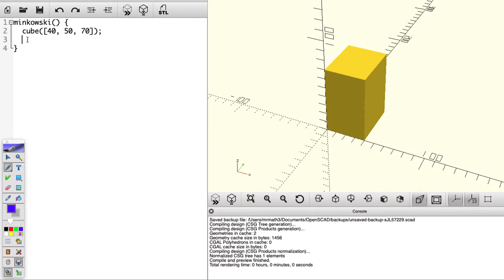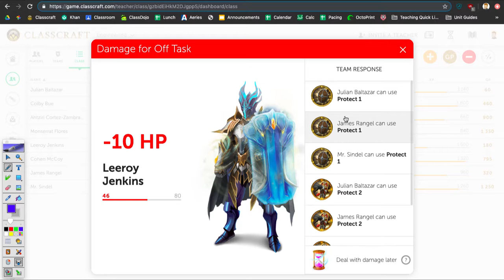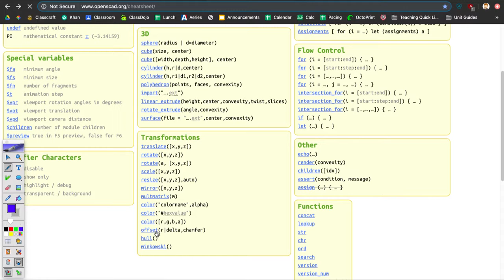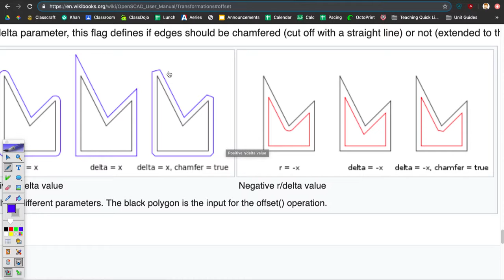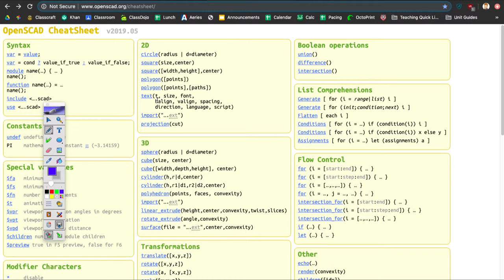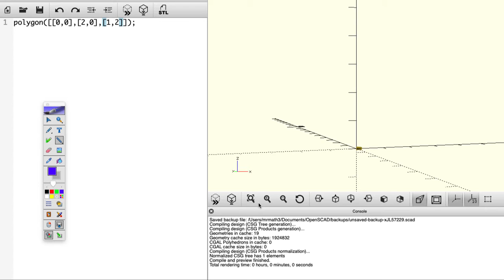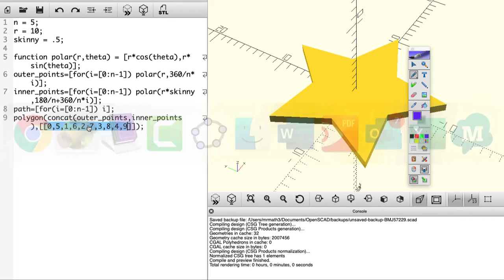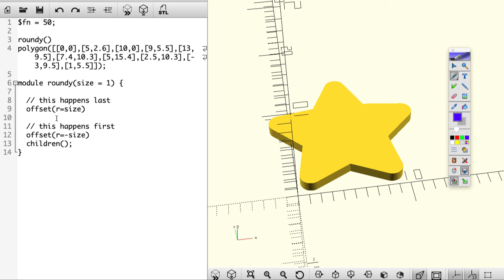Engineering notes 1-4 Advanced Functions